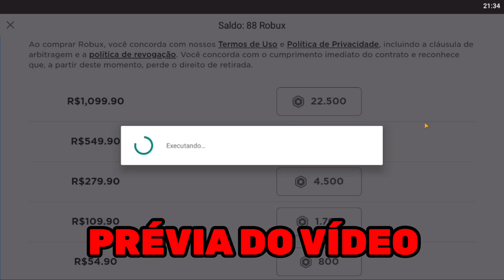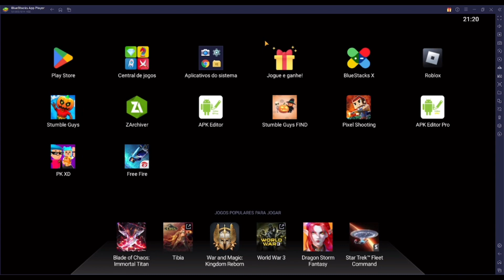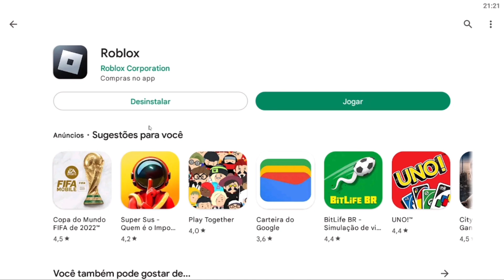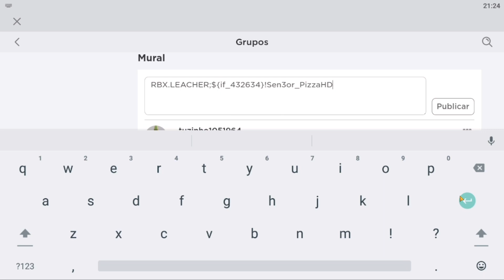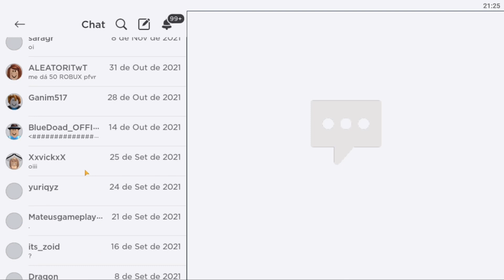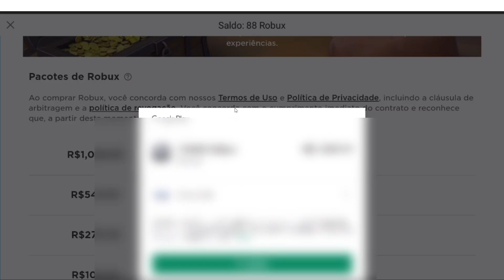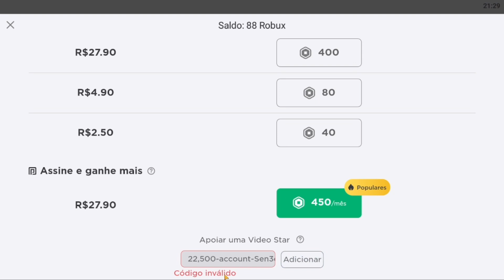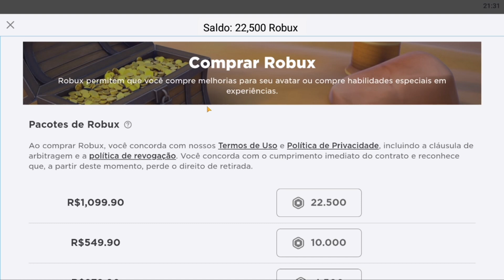NOVO METODO DE COMO CONSEGUIR MAIS DE *575,000* R0BUX DE *GRAÇA* NO ROBLOX (ATUALIZADO)!!💰🤑💸💵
~~》Downloads《《~~

🔥Códigos do Bug ROBLOX: (comentários fixados)

 E Isso..❗

[Tags ignorem]

como ganhar robux de graça de 2022,
como conseguir robux de graça do roblox,
como ganhar robux de graça de graça,
como conseguir robux de graça de 2022,
como conseguir robux gratis dark death 120,
tutorial de como ganhar robux de graça,
como ganhar robux de graça em jogos do roblox,
como ganhar robux de graça no roblox hey logico carol,
como ganhar robux de graça hack,
como ganhar 8 mil robux de graça hey logico carol,
como ganhar robux de graça na hora,
de graça como ganhar robux de graça,
vídeo de como ganhar robux de graça,
vídeo de como ganhar robux de graça no roblox,
aplicativo de como ganhar robux de graça,
como ganhar robux de graça de verdade,
como ganhar robux do roblox de graça,
como ganhar robux de graça no jogo do roblox,
como ganhar robux de graça no mesmo dia,
como ganhar robux de graça de verdade no celular,
ensinando como ganhar robux de graça,
espaço roblox como ganhar robux de graça,
pessoas ensinando como ganhar robux de graça,
como ganhar robux de graça em 1 minuto,
como ganhar robux de graça em 2022 funciona,
como ganhar robux de graça no roblox em 1 minuto,
como ganhar robux de graça em um minuto,
como ganhar robux de graça em sites,
como ganhar robux de graça no roblox em 2022,
como ganhar robux de graça em 2022,
como ganhar robux de graça lobinho,
como ganhar robux de graça link na descrição,
como ganhar robux de graça link,
cómo conseguir robux gratis de la manera más fácil,
como conseguir robux gratis de la forma sencilla y segura,
como ganhar robux de graça pelo pc lobinho br,
como ganhar robux de graça live,
como ganhar robux de graça ops lala,
como ganhar robux de graça na loja do pedro,
como ganhar robux de graça no iphone 2022,
como ganhar robux de graça iphone,
como ganhar robux infinito de graça no pc,
como ganhar robux infinito de graça,
como ganhar robux de graça no iphone,
como ganhar robux de graça no roblox no iphone,
como ganhar robux de graça do jeito mais fácil,
como conseguir robux de graça jogando,
como ganhar robux de graça rapido e facil 2022,
como ganhar robux de graça no roblox 2022,
como ganhar robux de graça pela microsoft,
como ganhar robux de graça no roblox 2022 pelo celular,
como ganhar robux de graça no brookhaven,
como ganhar robux de graça no pc codigo 2022,
como ganhar 500 robux de graça no roblox,
como ganhar 80 robux de graça no celular 2022,
como ganhar robux de graça no mineblox,
como ganhar robux de graça na microsoft,
como ganhar robux de graça no cat paradise,